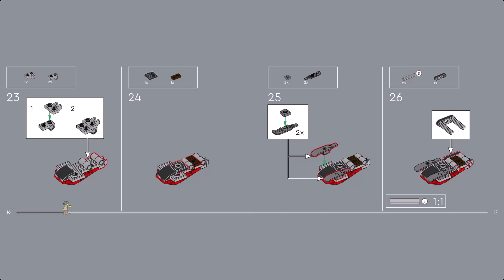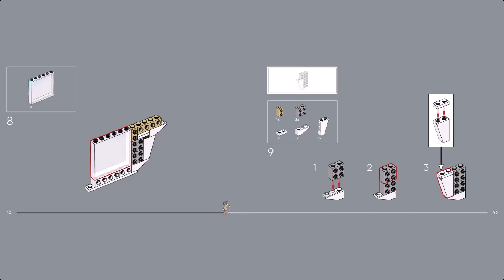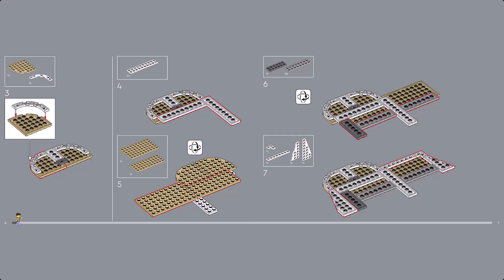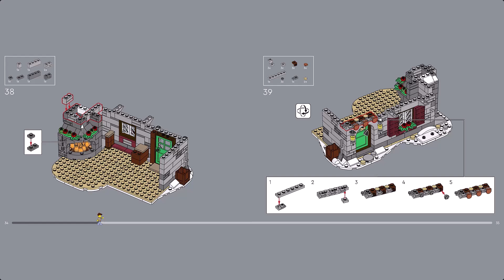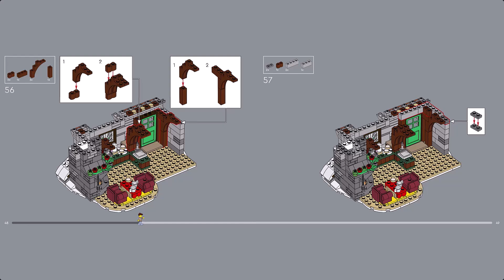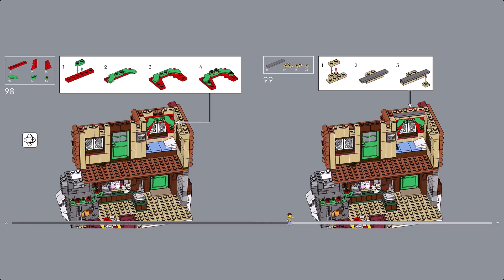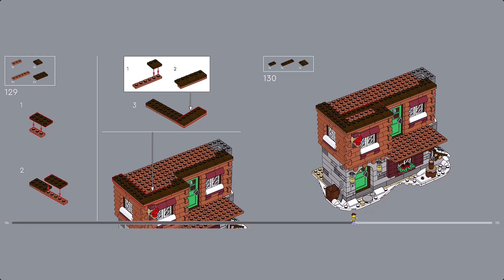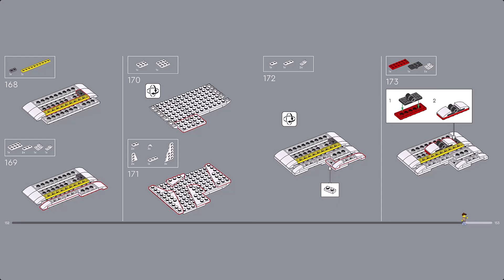LEGO Instruction - Icons - 10325 - Alpine Lodge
Welcome to the LEGO® Icons Alpine Lodge (10325), the 2023 addition to the popular LEGO Winter Village Collection. Take time out to craft a cozy, snow-topped bed-and-breakfast with comfortable guest rooms and glowing log fires.

Fantastic detailing
The 3-level model lodge has a furnished reception room with a check-in counter, illuminating log fire and coffee machine, a second-floor guest room with an illuminating log fire and 2 beds, and a third-floor loft bedroom. Outdoor features include a wood store, ski box, skating area and a toilet cabin, plus a snowmobile, holiday tree, 5 minifigures and bird, cat and squirrel figures.

A festive family build
Discover a space for relaxation with this premium-quality LEGO set, a top gift idea for fans of the LEGO Winter Village Collection with separate building instructions for kids and adults.

- A festive family building project – Spend quality time crafting all the details of the LEGO® Icons Alpine Lodge (10325).

- What’s in the box? – All you need to build the 3-story alpine lodge, outdoor skating area, toilet cabin, snowmobile and trailer, plus a holiday tree, 5 minifigures and cat, squirrel and bird figures.

- Features and functions – Press the chimney to illuminate the log fires in the reception and second-floor guest room.

- A LEGO® gift – Give this building set as a birthday, holiday or any-other-day gift for adult fans of LEGO building sets and the LEGO Winter Village Collection sets.

- The LEGO Winter Village Collection is a range of Christmas-themed sets which are a great alternative to Christmas decorations. The Alpine Lodge is the 2023 addition to the popular Collection.

- Dimensions – The lodge model measures over 8 in. (21 cm) high, 9.5 in. (24 cm) wide and 6 in. (16 cm) deep.

- Accessories – The set includes a holiday tree, festive tree decorations and a guestbook.

- Digital building instructions – The LEGO® Builder app features a digital version of the building instructions included with this set.

- Mindful LEGO® projects for adults and families – This building set is part of a range of advanced model sets designed for adults, families and friends.

- Quality materials – LEGO® building bricks are manufactured from high-quality materials. They’re consistent, compatible and connect and pull apart easily every time: it’s been that way since 1958.

- Safety ensured – With LEGO® pieces, safety and quality come first. That’s why they’re rigorously tested so you can be sure that this hotel model is safe and robust.